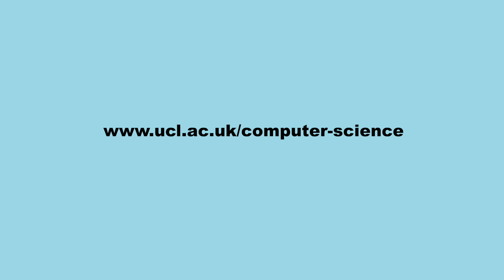Being an Undergraduate student at UCL Computer Science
Computer Science Undergraduate students Siqi Zhu and Sree Sanakkayala discuss their reasons for choosing to study at UCL Computer Science and their experiences at UCL Computer Science. Both Siqi and Sree share advice for students looking to study Computer Science.